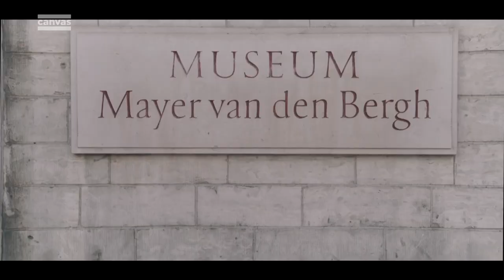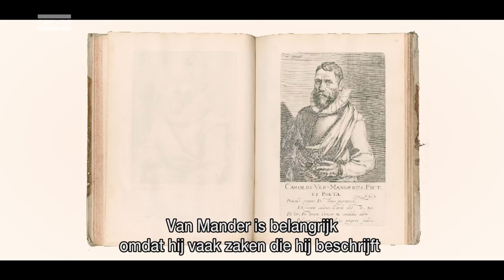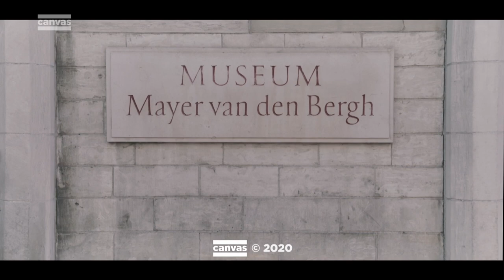The Flemish Masters Museum Tour – Seizoen 2 Aflevering 1: Museum Mayer van den Bergh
Fritz Mayer van den Bergh (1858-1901) had een ongeëvenaarde passie voor kunst. In nauwelijks tien jaar tijd verzamelde hij maar liefst 6.000 kunstobjecten, waaronder meesterwerken als Pieter Bruegels ‘De dulle griet.’ Hij verhief het verzamelen tot een kunst. Na zijn dood vervulde Fritz’ moeder Henriëtte zijn laatste wens. Zijn enorme collectie wordt de basis van een indrukwekkend museum.

━━ Social Media